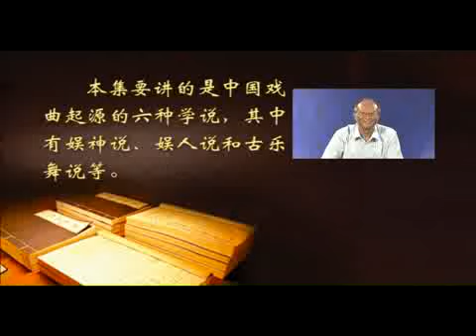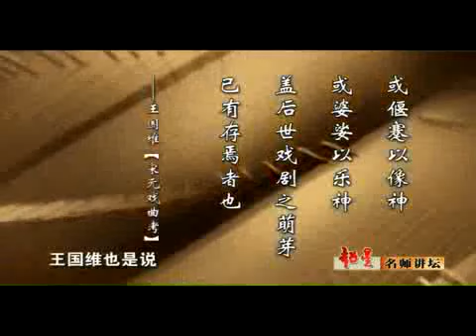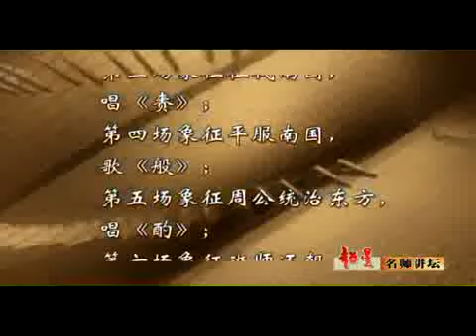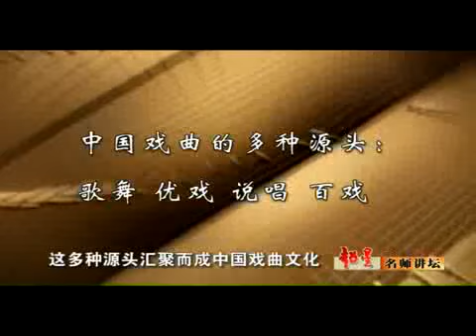易學族 SR_1418 元雜劇和清朝戲曲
授時:全40集/授課學校：中國戲曲學院